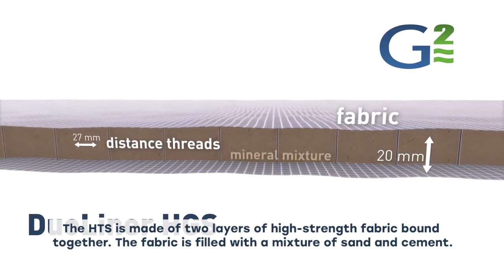DuoLiner HGS, the innovative GCCM - G quadrat (Categorie: Product Innovatie)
DuoLiner HGS is a thin, ready-to-install concrete layer. Thanks to the innovative double spacer fabric 30 kg/m² of concrete can be supplied ready for installation and laid directly on site. Apart from the laying work, no filling with suspensions takes place on site. Therefore it´s a quick and clean solution. DuoLiner HGS is the only GCCM with CE certification for protection. In general, it is used as a lining for trenches, channels and basins. In addition to the safe drainage of surface water, it also provides erosion protection. In civil engineering, DuoLiner HGS is laid as a permanent underground trench protection over utility cables or gaspipelines or can also provide a secure support underneath cables and pipes.